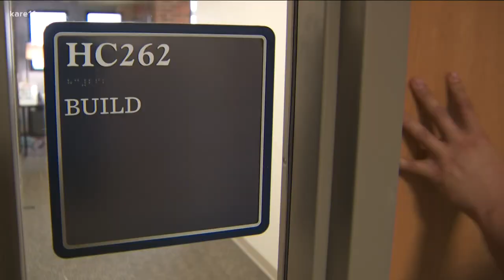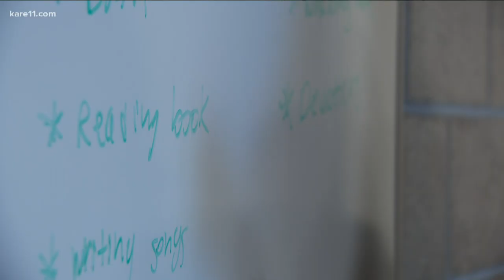Junior QB builds legacy on and off the field at Bethel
Quarterback Jaran Roste is being nationally recognized for his community service efforts with Bethel's BUILD program.